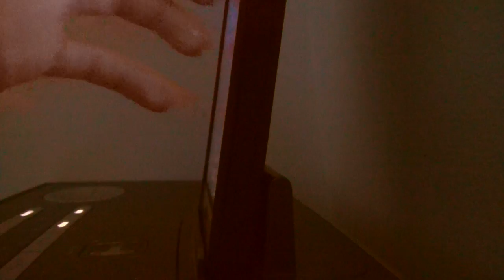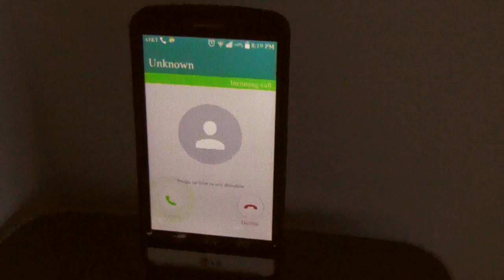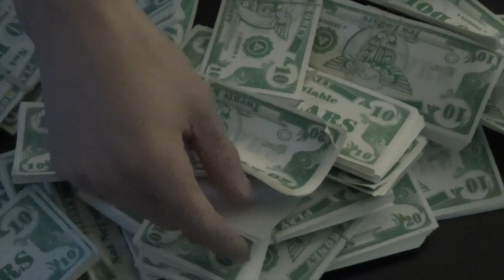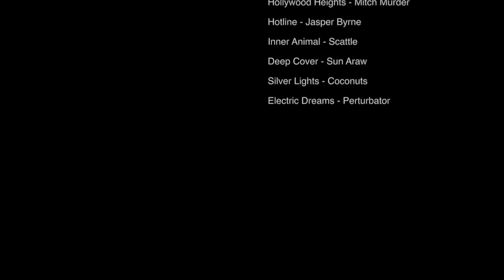Electric Dreams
A not so finished short film by Tyler Benson and Simon Pendleton.
Based on Hotline Miami.